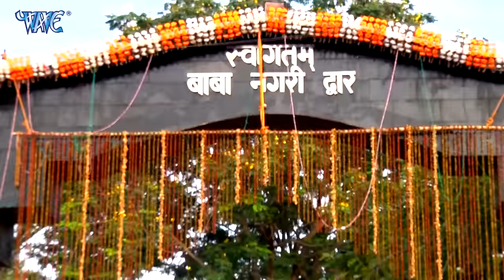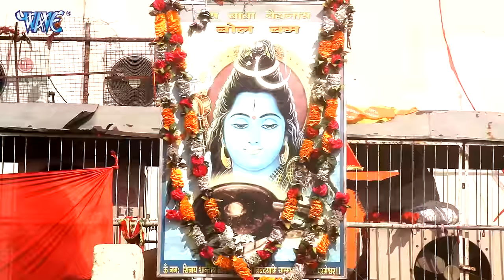छोटे मोटे बम - Sachin Jaishwal (2021) का सुपरहिट बोल बम -New Bol Bam Song 2021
Album :- Chhote Chhote Bam
Song :- Chhote Chhote Bam
Singer :- Sachin Jaishwal
Lyrics :- R S Pritam
Music Director :-  Ratan Baba
VG - 25510